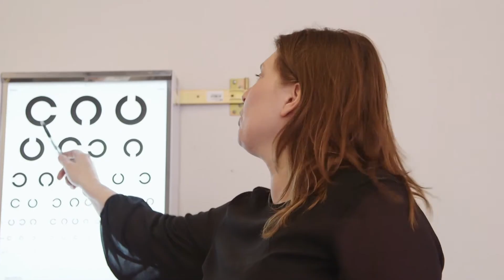Seksualiteit bespreken - De jeugdarts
Hoe ga je als jeugdarts het gesprek aan met kinderen over seksualiteit?